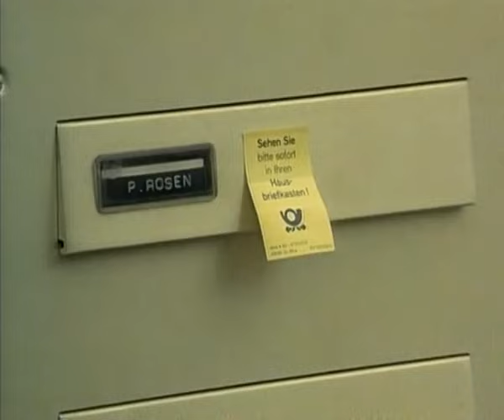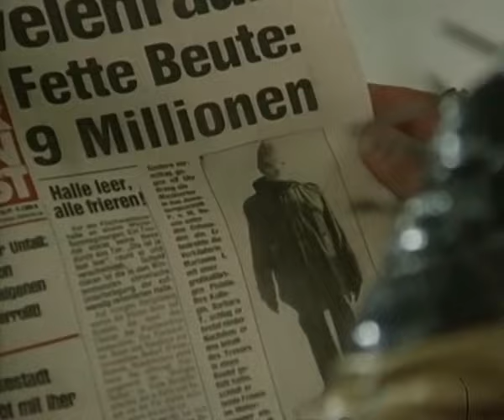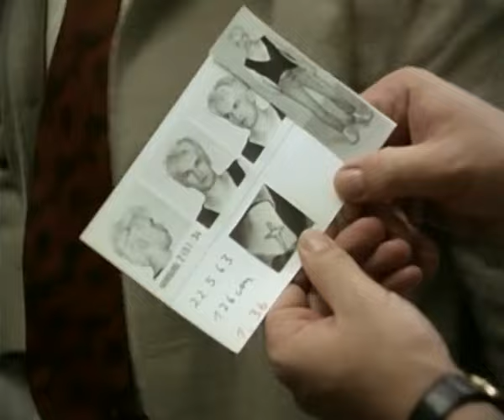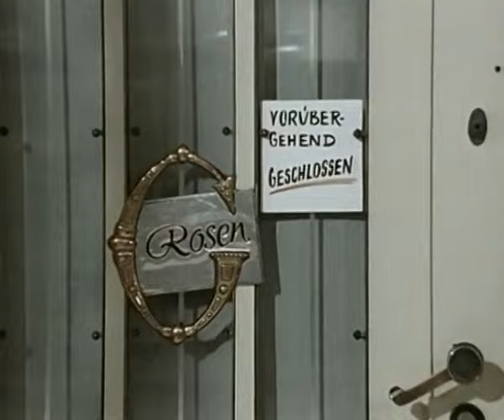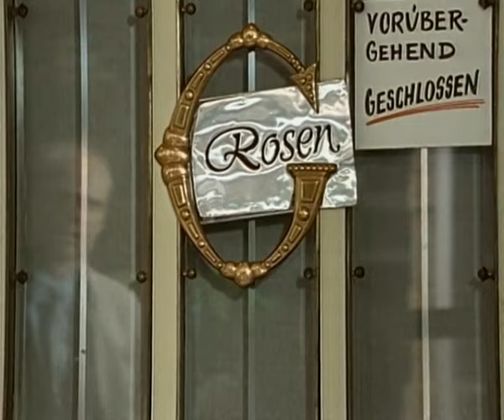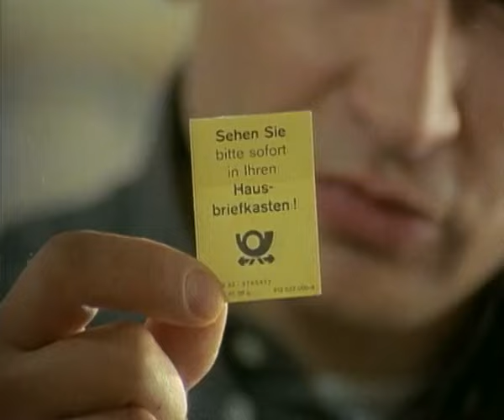Die Männer vom K3 04-1.04.Diamanten machen Freunde 02.03.1989